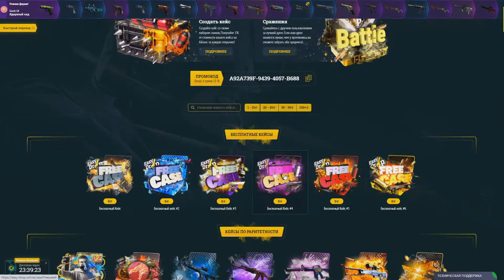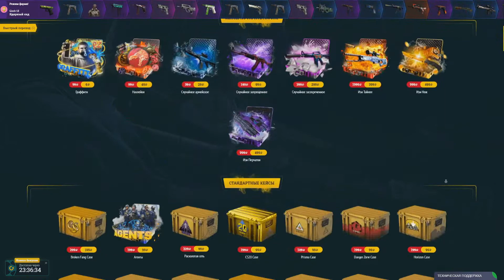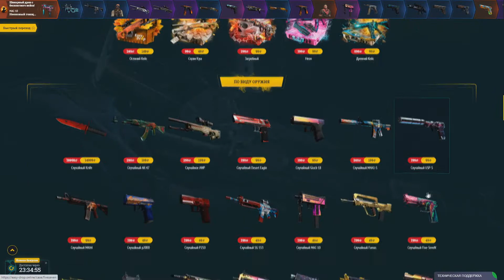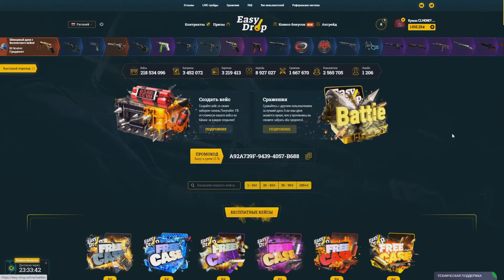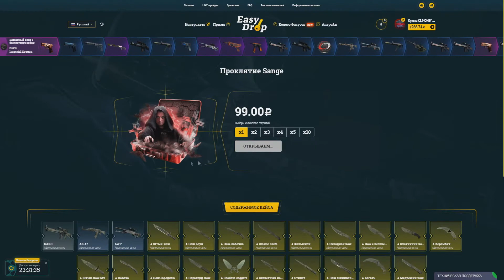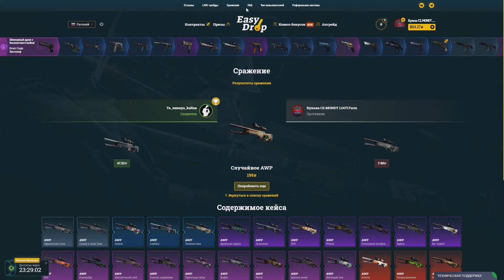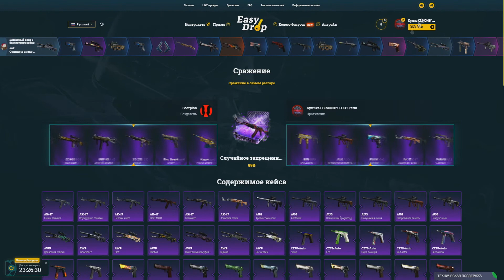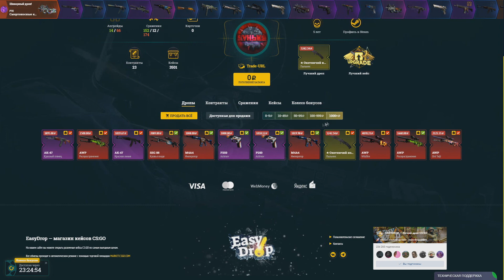EASYDROP СКАТИЛСЯ! САМЫЙ ХУДШИЙ ДРОП НА EASYDROP! САЙТ СОЖРАЛ 2К И НИЧЕГО НЕ ВЫДАЛ! КУНЬКА В ШОКЕ!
В этом видео я залил на сайт 2к! И эта жертва контрацепции выдавал на столько плохо, что создатели TESTYDROP сидели рядом и были тоже в шоке! А что именно он выдавал вы можете увидеть в этом видео!
Разработчик EASYDROP утверждает что если его активировать то шанс выпадения ножа увеличивается на 15%, а то что у вас будет кекс на 30%.
P.S. ReeBox он так и не помог :(

Хочу напомнить, что на моём канале есть проверки не только этого сайта, но и многих других. Обязательно смотрите плейлист Открытие кейсов там ещё много такой годноты, а так же есть плейлист с Открытием сокровищниц где я проверяю сайты по Dota 2.

P.S На моём канале часто стрим по играм Dota 2 и CS:GO. На стримах куча мата, пошлых шуток и черного юмора.